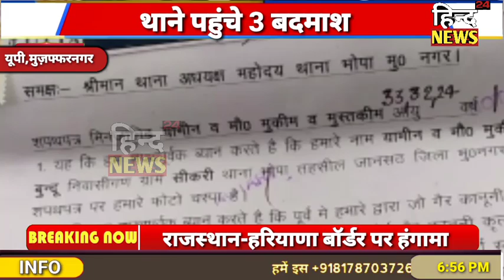UP Muzaffarnaga:Yogi sarkar का डर|अपराधी हाथ जोड़ कर थाने में खड़े|Hind News 24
मुज़फ्फरनगर:अपराधी हाथ जोड़े थाने में खड़े

मुज़फ्फरनगर:योगी शासन का अपराधियों में डर

मुज़फ्फरनगर:योगी पुलिस से डरतेहैं अपराधी

मुज़फ्फरनगर:तीन शातिर अपराधी थाने पहुंचे

mainpurnews#mainpuri news live#हिन्द News 24#youtube are youtubegaming youtuberslife youtubecreator News हिन्द 24#youtubechannels hind news24#newvideo